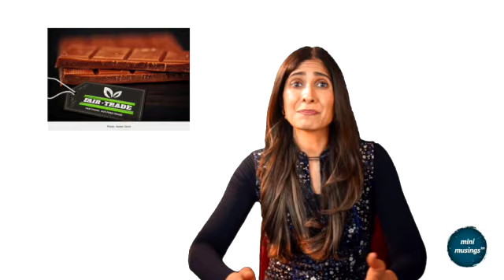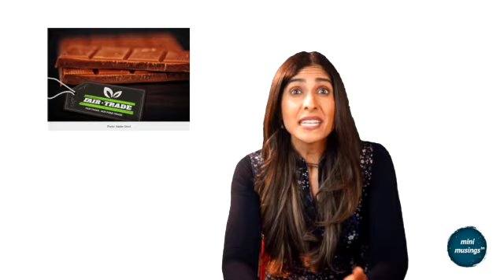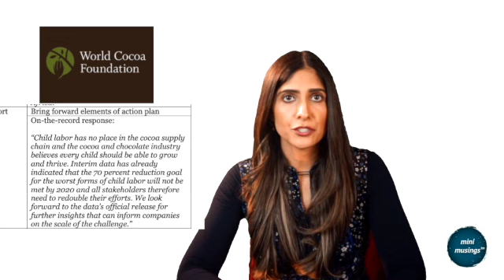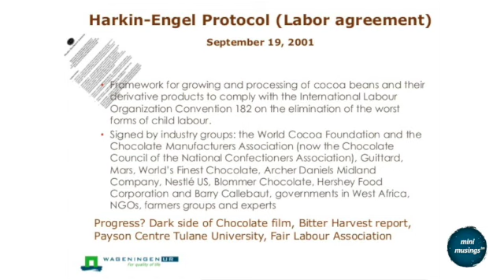Fair Trade Chocolates (Help Eradicate Slave Labor)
Valentine’s Day means flowers! Jewelry!  Chocolate! And slave labor???  Let’s take a closer look at how we can do our part to seek out fair trade chocolate.

Did you know that your favorite chocolates are probably made by child slaves?  Even a “Fair Trade” label on chocolates may not mean what you think it means.

In the United States, products which have as little as 11% fair trade produced cocoa can be labelled as fair trade chocolate.  In addition, if other ingredients besides cocoa are fair trade, the amount of fair trade cocoa may be even less.

In February 2020, a document from the World Cocoa Foundation was leaked and in it were talking points regarding how to respond to the leaked report about child and slave labor in the industry.

Hershey, Mars and Nestlé — couldn’t guarantee in 2019 that any of their chocolates were produced without child labor. Mondelez (owner of Cadbury) and Godiva didn’t even bother signing on to the initiative to eradicate child labor.

BUT - there are some companies trying to do their party - e.g., Tony’s Chocolonely pays a 40% premium to their farmers to ensure a fair price.  Try to buy from companies trying to do the right thing.